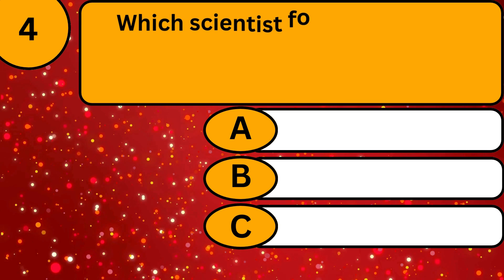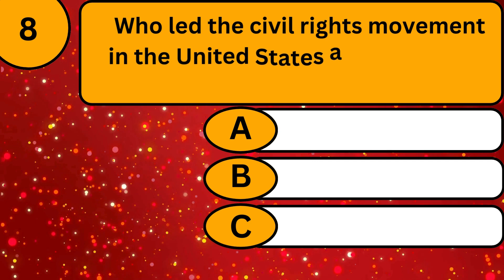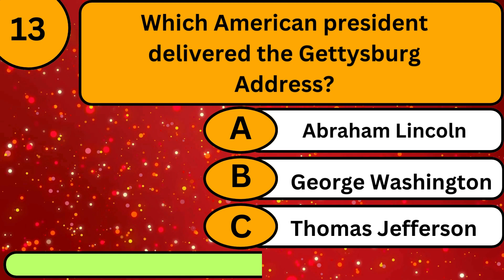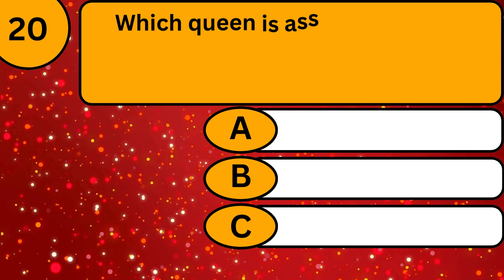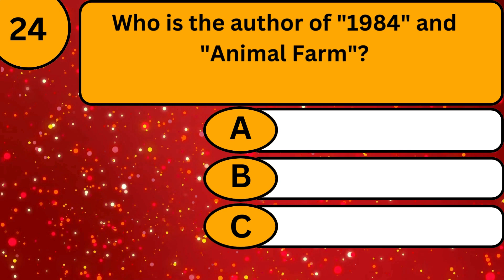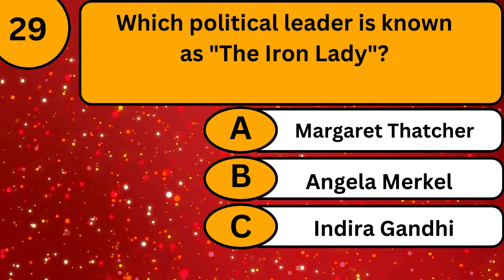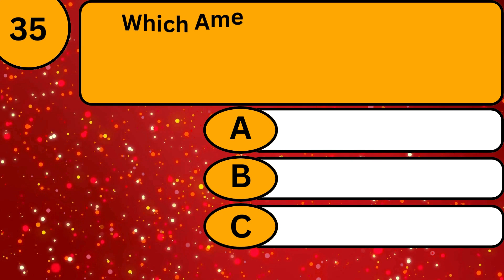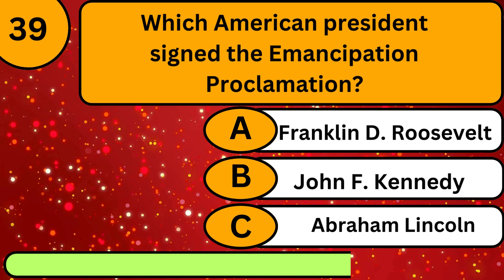General knowledge on History's Most Successful Minds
Hi ,
"Quiz Banners: Your ultimate destination for exciting trivia and mind-bending quizzes! Join us for daily brain teasers, fun challenges, and a chance to test your knowledge on a wide range of topics."
Success Stories
Historical Achievements
Quiz Channel
Legendary Figures
World Leaders
Achievements in History
Successful Individuals
Knowledge Quest
Quiz Show
Historical Impact
Titans of Success
Great Minds
Triumphs Through Time
History Quiz
Human Achievement
Legendary Leaders
Historical Icons
Success Chronicles
Wisdom Exploration
Quizmasters
Success Unveiled
Timeless Triumphs
History's Greatest
Educational Entertainment
Iconic Figures
Human Achievements
Legends Quiz
Great Thinkers
Pioneers of Success
Inspirational Figures
Success Saga
Historical Genius
Icons of Achievement
Quiz Challenge
Masters of Influence
Wisdom Quest
Success Chronicles
Time-Tested Triumphs
Quiz Whiz
Trailblazers
Historical Insights
Success Stories Unfolded
Legendary Minds
Quiz Adventure
Educational Fun
Icons Unveiled
Success Quest
Trailblazers in History
Quizmania
Lessons from Legends
Masterminds of Success
Time-Tested Achievements
Historical Wisdom
Quiz Enthusiast
Triumph Tales
Journey of Success
Great Minds Revealed
Quiz Delight
Chronicles of Achievement
Historical Narratives